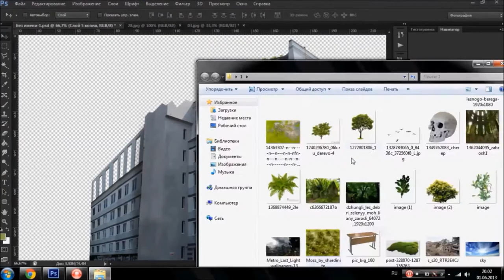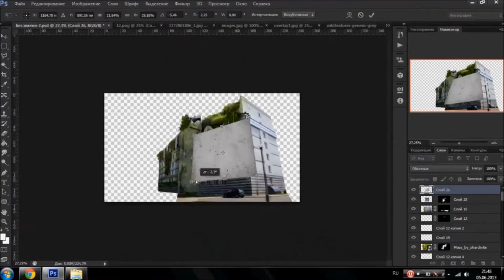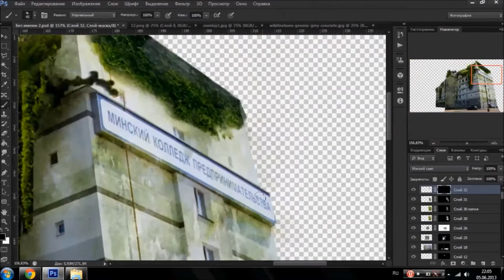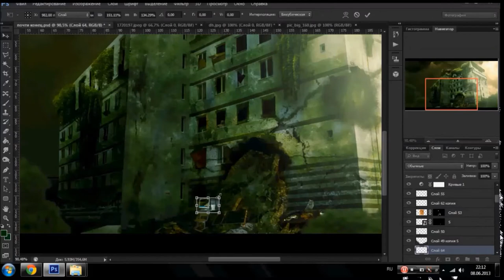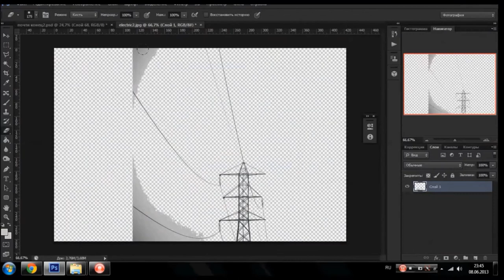Speed art - College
My first speed art
Minsk College of Business